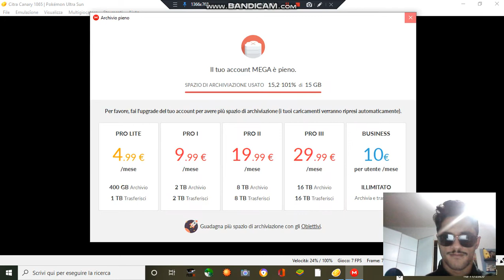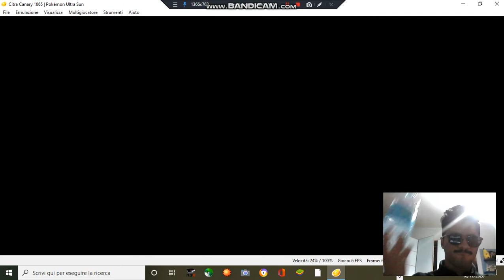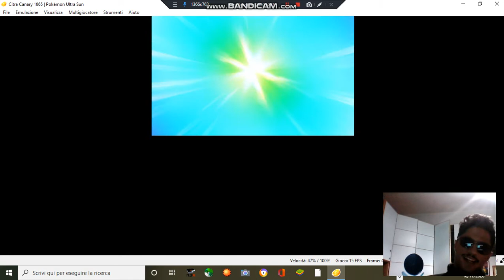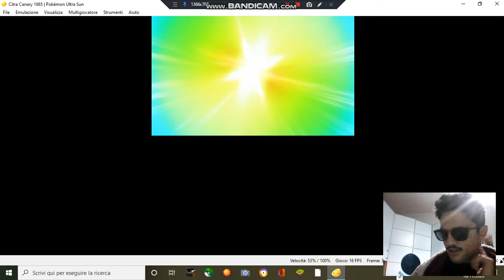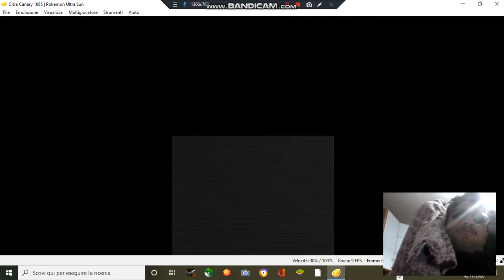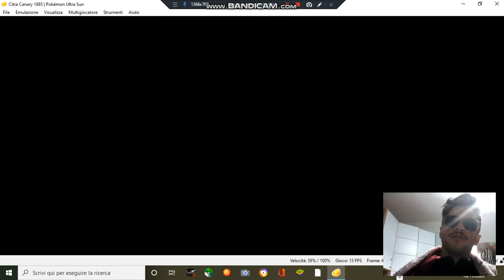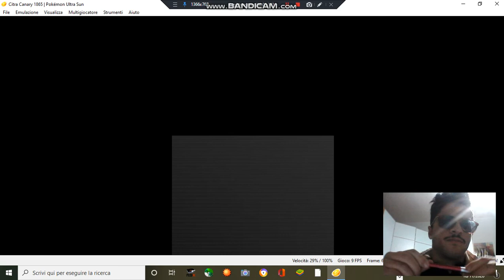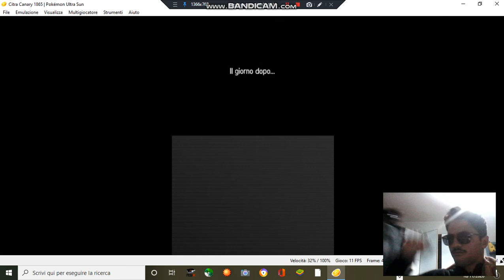Guida Pokemon Ultrasole parte 3: La festa di Lili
In questa parte cattureremo il nostro secondo pokemon (Pikipek), cattureremo uno Yungoos shiny, incontreremo due uomini misteriosi, batteremo per la seconda volta Hau e cominceremo ufficialmente il giro delle isole!